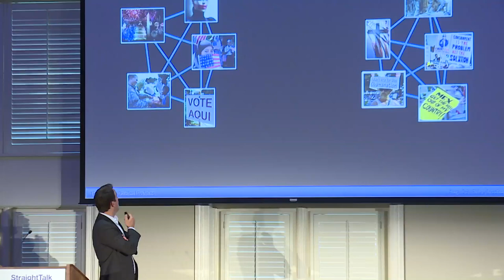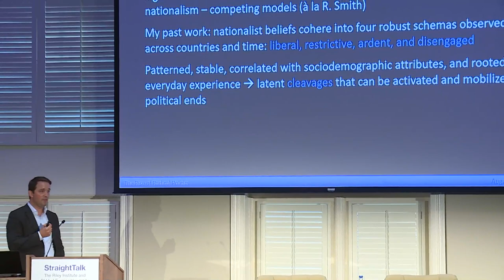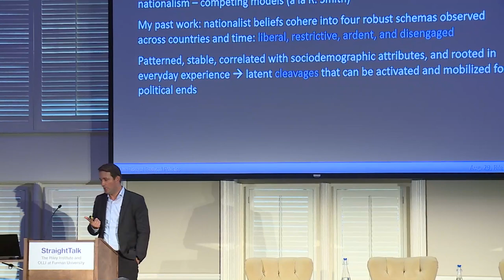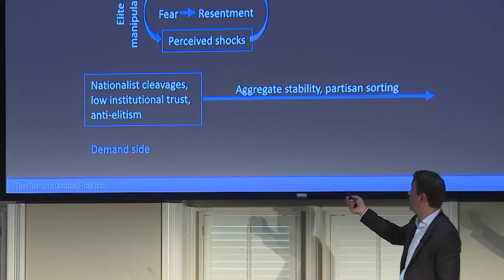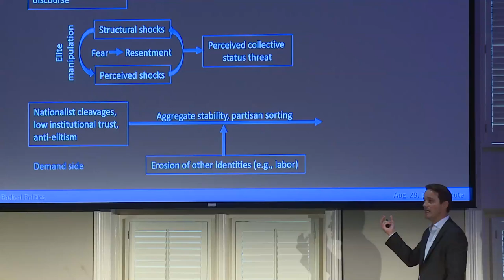StraightTalk 2019 | Session 1 | Nationalist Fervor, Authoritarian Rule, and the Future of Democracy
On August 29 at Furman University, the Riley Institute and OLLI @ Furman hosted session 1 of StraightTalk2019.

Nationalism comes in various forms, and when it embraces authoritarianism, it can have a negative impact on a democracy.  Are Western democracies strong enough to withstand the force of a nationalist fervor that seeks authoritarian rule as an answer to the many problems that exist without easy solutions?

Our program:

“The Rise of Radical Politics: What Does It Mean and Why Now?”

Bart Bonikowski, Ph.D., cultural and political sociologist who focuses on the political implications of nationalist beliefs

A Conversation: How Safe is Democracy?

Moderated by David Fleming, Ph.D.

Major General Chris Ballard, U.S. Army ret., career military intelligence officer

Bart Bonikowski